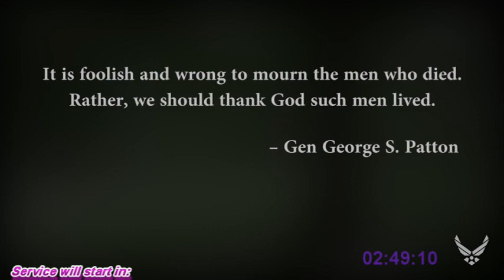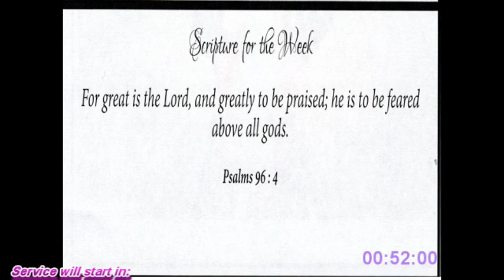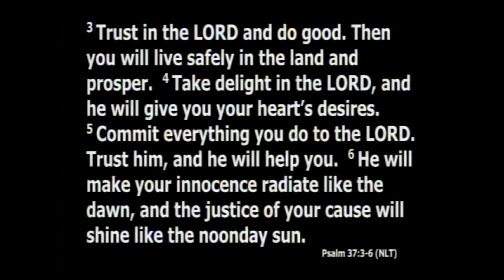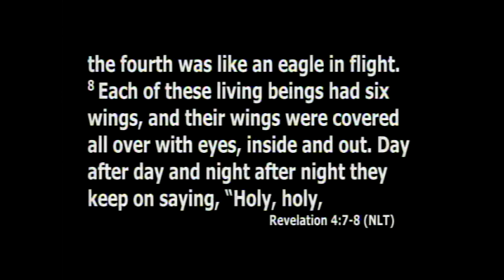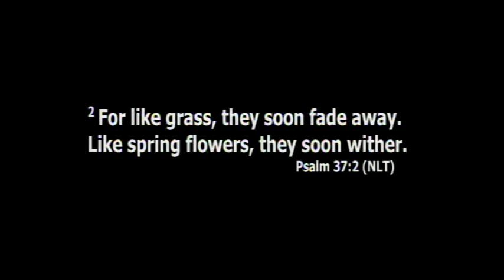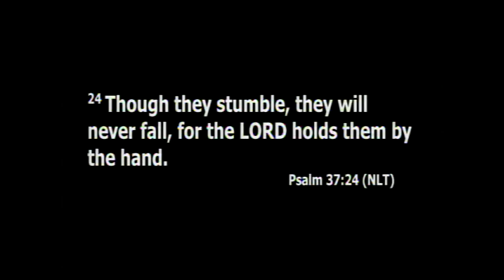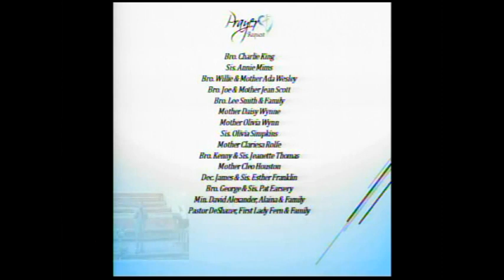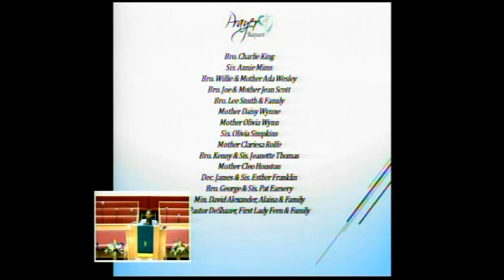PROGRESSIVE MBC SERMON: " God is WORTHY OF ALL PRAISE" 5-29-2022